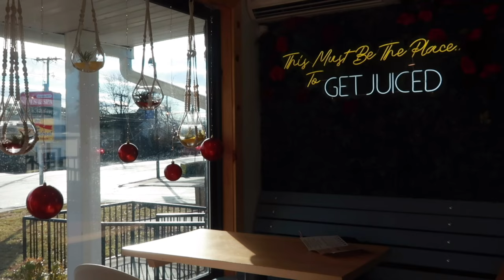chatty vlog ☁️ early 20’s, luxury beliefs, adult friendships, and my favorite NYC szechuan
To bring my most positive and encouraging self to this platform and to anyone watching — the most important step is to fill up my own cup first. I do this by having quality time and connection with friends and family, in addition to delicious food.

Xx,
Jane

00:00 sawadist
00:33 off to the gym
01:09 post workout smoothie
01:39 blue stripes cacao shop
02:10 friend hosting dinner
02:46 chit chat on fashion, growing up,
05:13 chili favorites